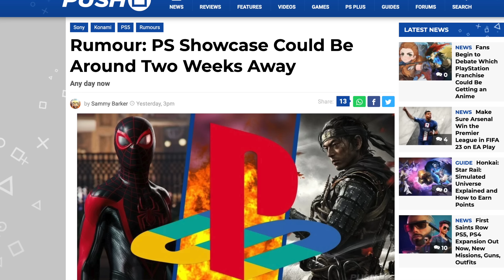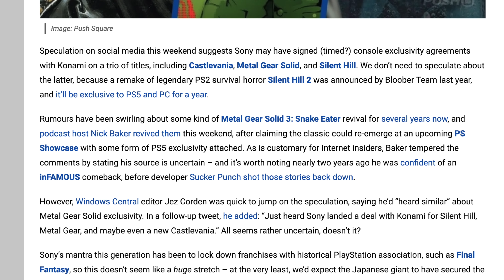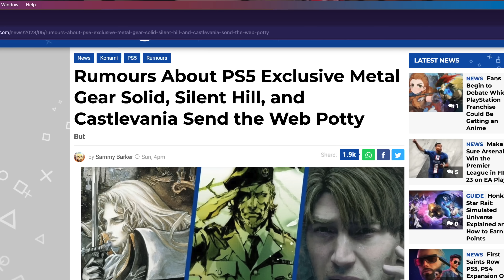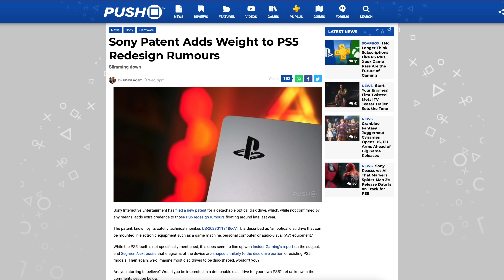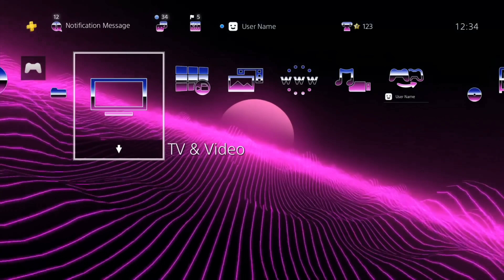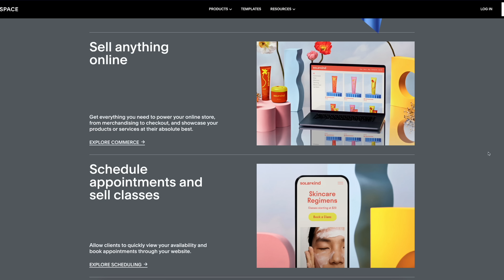Sony's PS5 2023!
Sony has a few big surprises for us at the Summer 2023 Sony PS5 Showcase.

From Insider Gaming

“PLAYSTATION 5’S HARDWARE TIMELINE TO HOLIDAY 2024. Sony has been testing, prototyping, and releasing many different new pieces of hardware for the PlayStation 5 as of late. In this console generation, we’ve already seen three subtle variations of the PlayStation 5 (to reduce its weight), the DualSense Edge (reported by myself via TryHardGuides in 2022), and the PlayStation VR2. But it doesn’t seem like Sony is slowing down anytime soon, with further six new pieces of hardware in various stages of development. If you’re following Insider Gaming regularly, then you’re probably already sick of hearing about the new PlayStation 5 with a detachable disc drive that should release later this year. Although reports have dubbed the new PlayStation 5 as the PS5 Slim, Insider Gaming understands that the console will be almost identical to the PlayStation 5 but feature a detachable disc drive. In fact, it’s understood that the new PlayStation 5 will completely phase out the old design within a year. As Insider Gaming exclusively reported in February, Sony is currently working on two new wireless audio devices for the PlayStation 5. Project Nomad (wireless earbuds) and Project Voyager (wireless headset) are expected to release by the end of FY23 (March 2024), but exact release dates and prices at unclear. Believe it or not, Sony is working on a new handheld device. But don’t get ahead of yourself, because it isn’t a successor to the Vita 2.

On a more personal level, I’ve had a lot of time to digest what exactly this new piece of hardware is going to be and to be honest, it’s more of an accessory if anything else. Only using Remote Play with the PlayStation 5, the handheld will feature adaptive streaming up to 1080p and 60FPS.

The Q Lite will look just like the DualSense controller but have a large screen in the middle and one of its main features and assumed selling points will be the incorporation of haptic feedback – Just like with the DualSense.

Once again, we hope to see this at the next PlayStation Showcase, but Sony might opt for a separate event to release its hardware lineup. It’s been a hot topic of discussion as of late, but yes, Insider Gaming has previously revealed that Sony does have a PlayStation 5 Pro in development. Our report in March was dismissed as being inaccurate by many when it was first reported and although the PlayStation 5 Pro could be canceled at any given time, Insider Gaming can report with a 100% degree of certainty that the PlayStation 5 Pro is currently in development.
Whilst we cannot report on any more specifics at this time, we understand that the first dev kit prototypes will be going to 1st party developers within the next couple of months, with 3rd party developers receiving them by the end of the year.